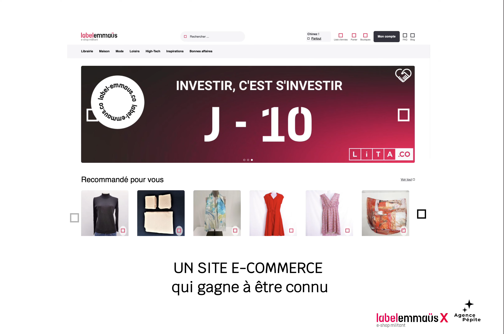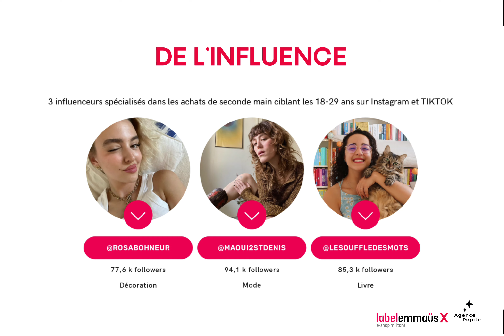♻️ Agence PÉPITE - Candidat brief Label Emmaüs - Com' For Climate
💻 Label Emmaüs a créé la première marketplace à but non lucratif dont le catalogue est exclusivement alimenté par des acteurs de l’Économie Sociale et Solidaire, et constitué de produits issus du réemploi.

💡 L'objectif ? Imaginer la campagne de rentrée scolaire à destination des étudiants pour la Marketplace Label Emmaüs !

On vous laisse découvrir leur recommandation !

👉 En savoir plus sur le projet Com' for Climate de nos étudiants